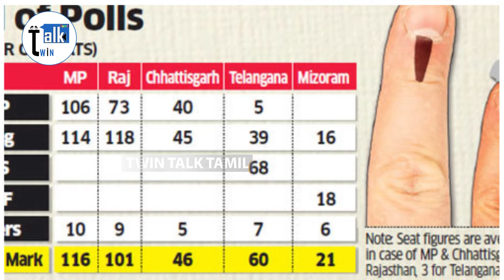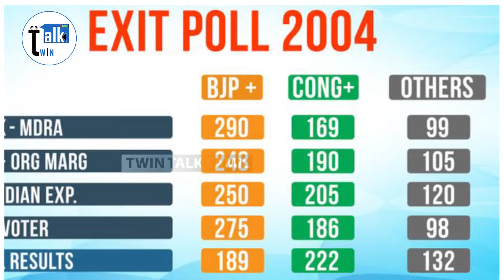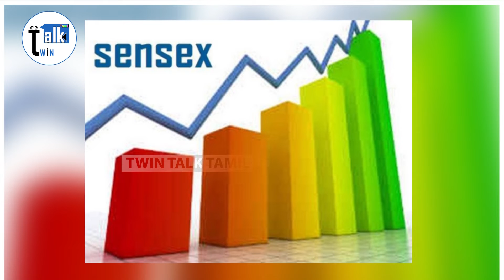Exit Polls Result - Don't Believe Exit Polls | Loksabha Election Polls 2019 | TwinTalkTamil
Exit polls suggest Prime Minister Narendra Modi will win a landslide victory when votes are counted on Thursday. But if the polls are wrong, he may need outside help to form government.

Here’s a list of kingmakers -- regional political leaders with clout across various Indian states -- who may decide whether the Modi-led Bharatiya Janata Party or their biggest political rival, Rahul Gandhi’s Indian National Congress, can reach the 272 seats needed for a majority.

 Lets See what will happen on 23rd May

Note:
Hereby I have used Some election based Pictures . It’s not my own making. We Will respond immediately.